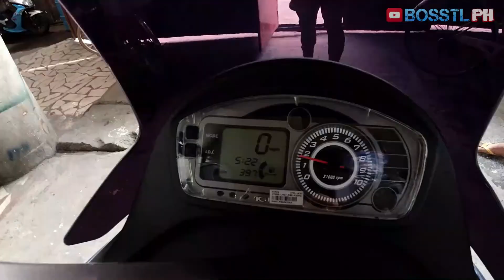BUYING A KYMCO GRAND DINK 300i || Ito na kaya ang kapalit ni Duke200?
Pupunta tayo ng Caloocan City para tingnan at bumili ng Kymco Grand Dink 300i. Ito na kaya ang magiging kapalit ng Duke 200 natin?

Is it better than NMAX?